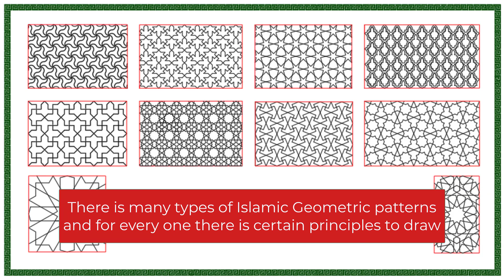Draw different type of Islamic motifs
Learn How to Draw Islamic motifs
Islamic motifs are recurring design elements that hold significant symbolic and decorative value within Islamic art and architecture. These motifs have evolved over centuries and are derived from various sources, including calligraphy, geometric patterns, vegetal forms, and symbolism rooted in Islamic culture and religion.